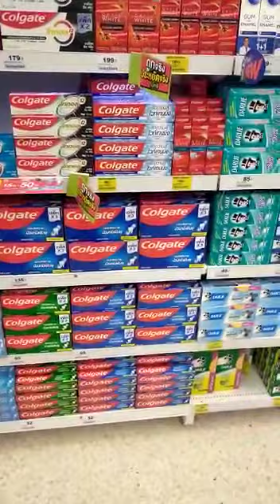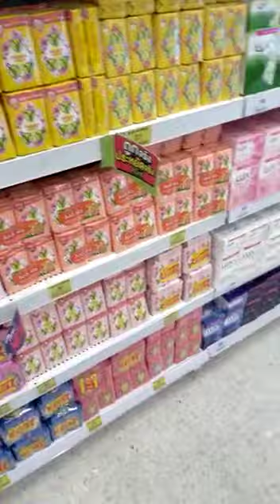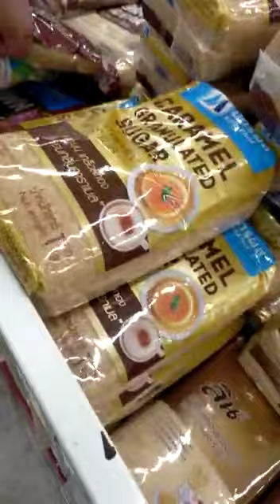Big C Bangkok Rama 4 grocery shopping.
hi guys, just wanted to share a little video with you all. Bangkok is one of the most beautiful cities in the world . hope you enjoy the vieo and let me know what more  would you like to see.   💜💜💜